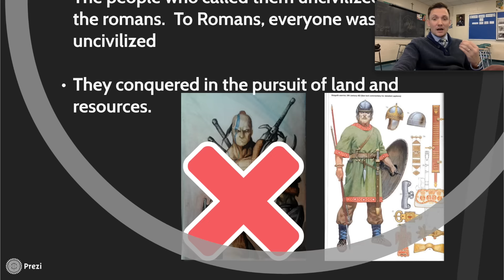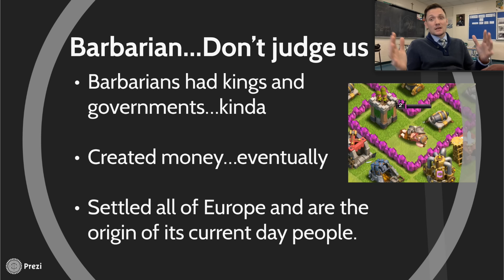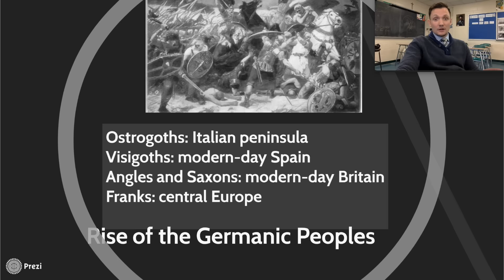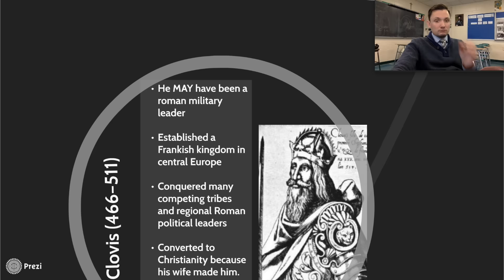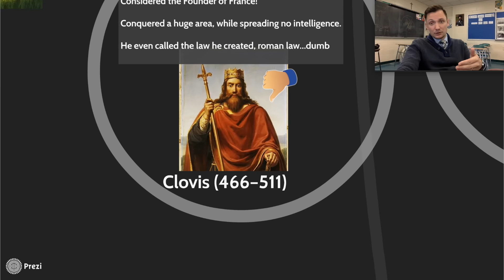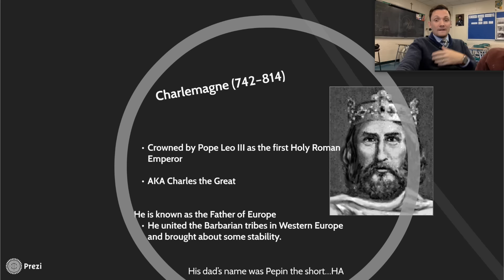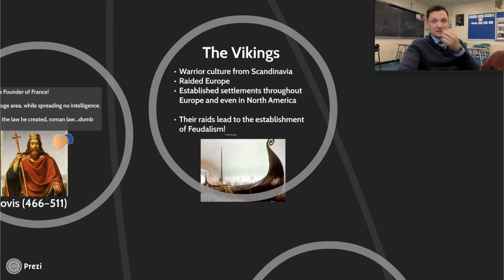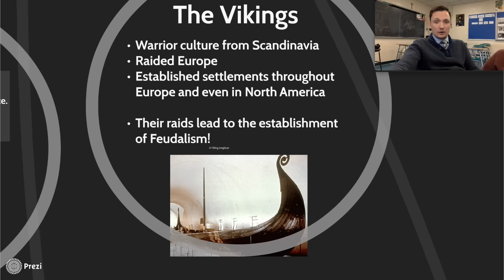Flip #11 Early Middle Ages